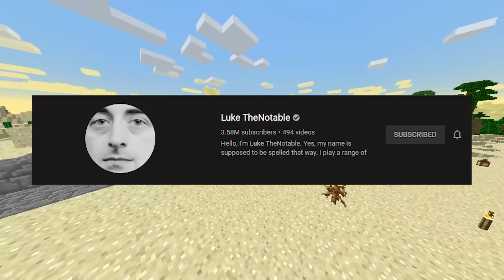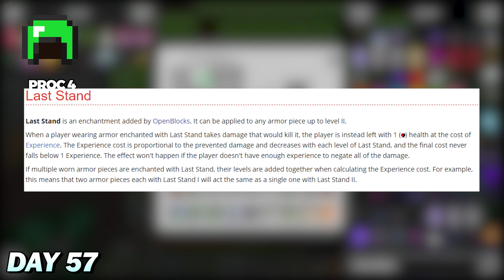I Survived 100 Days of Hardcore MODDED Minecraft. Here's What Happened...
Credits to @LukeTheNotable For The entire 100 Days concept

and Credits to @emperorbliss for being a good penguin

As If Minecraft hardcore wasn't bad enough I've Modded the Heck out of it. And I'm going to survive 100 days in modded hardcore or die trying. Will I survive 100 days in modded Minecraft or will I end up dieing in one of those 100 days.

MY STUFF!